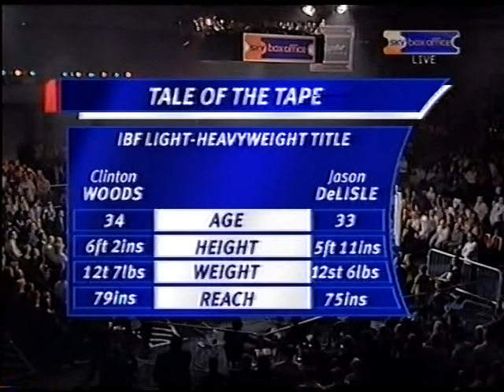Clinton Woods vs Jason DeLisle II - 13/05/2006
Clinton Woods defends his IBF World Light Heavyweight Title against Jason DeLisle at the Ponds Forge Arena, Sheffield